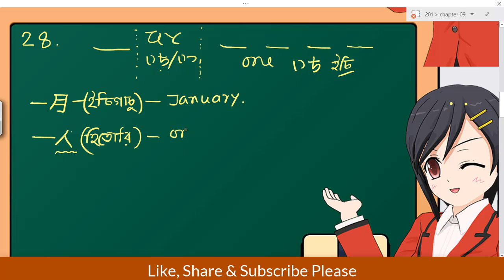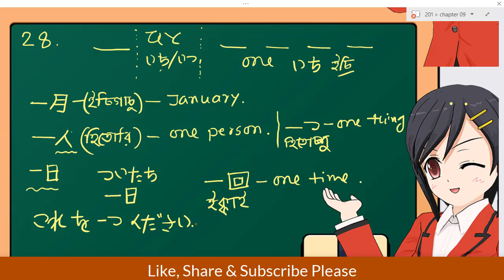Basic Kanji 28: How to Write (কিভাবে কানজি লিখতে হয় )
Kanji 28
how to write
basic kanji
kanji basic
The writing of kanji has a special rule that we should know. All basic kanji means just way out of writing and also called stroke of kanji. Here you can know the writing style with different meaning. How to write Japanese Kanji for beginners , here is described with writing strokes and meaning , and use in the sentences. These lectures is arranged for Japanese N4 and N5  levels.